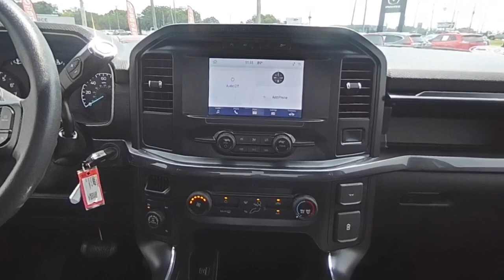2021 Ford F-150 20880P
2021 Ford F-150 XL

Silver 2021 Ford F-150 XL 4WD 10-Speed Automatic 5.0L V8 4WD, Body-Color Front & Rear Bumpers, Body-Color Surround w/Black Mesh Insert Grille, Box Side Decals, Class IV Trailer Hitch Receiver, Cruise Control, Driver/Passenger Seat Back Pocket, Equipment Group 101A High, Fog Lamps, Integrated Trailer Brake Controller, Manual Driver/Passenger Lumbar, Rear Window Defroster, Rear Window Fixed Privacy Glass, Reverse Sensing System, STX Appearance Package, Trailer Tow Package, Unique Sport Cloth 40/20/40 Front-Seats, Wheels: 18 6-Spoke Machined-Aluminum.Odometer is 26827 miles below market average!Awards:* NACTOY 2021 North American Truck of the YearEquipment Group 101A High (Cruise Control and Reverse Sensing System), STX Appearance Package (Body-Color Front & Rear Bumpers, Body-Color Surround w/Black Mesh Insert Grille, Box Side Decals, Driver/Passenger Seat Back Pocket, Fog Lamps, Manual Driver/Passenger Lumbar, Rear Window Defroster, Rear Window Fixed Privacy Glass, Unique Sport Cloth 40/20/40 Front-Seats, and Wheels: 18 6-Spoke Machined-Aluminum), Trailer Tow Package (Class IV Trailer Hitch Receiver and Integrated Trailer Brake Controller), 4WD, 20 6-Spoke Machined-Aluminum Wheels, 4-Wheel Disc Brakes, 6 Speakers, ABS brakes, Air Conditioning, AM/FM radio, Auto High Beam, Auto High-beam Headlights, Black Platform Running Boards, Brake assist, Cloth 40/20/40 Front Seat, Color-Coordinated Carpet w/Carpeted Floor Mats, Compass, Delay-off headlights, Driver door bin, Dual front impact airbags, Dual front side impact airbags, Electronic Locking w/3.31 Axle Ratio, Electronic Stability Control, Emergency communication system: SYNC 4 911 Assist, Extended Range 36 Gallon Fuel Tank, Exterior Parking Camera Rear, Front anti-roll bar, Front Center Armrest, Front reading lights, Front wheel independent suspension, Fully automatic headlights, Illuminated entry, Interior Work Surface, Lane-Keeping System, Low tire pressure warning, Occupant sensing airbag, Outside temperature display, Overhead airbag, Overhead console, Panic alarm, Passenger door bin, Passenger vanity mirror, Power door mirrors, Power steering, Power windows, Pre-Collision Assist w/Automatic Emergency Braking, Radio data system, Radio: AM/FM Stereo w/6 Speakers, Rear step bumper, Rear-View Camera, Remote keyless entry, Security system, Speed-sensing steering, Split folding rear seat, Steering wheel mounted audio controls, SYNC 4, Tachometer, Telescoping steering wheel, Tilt steering wheel, Traction control, Trip computer, Variably intermittent wipers, Voltmeter, and Wheels: 17 Silver Steel.